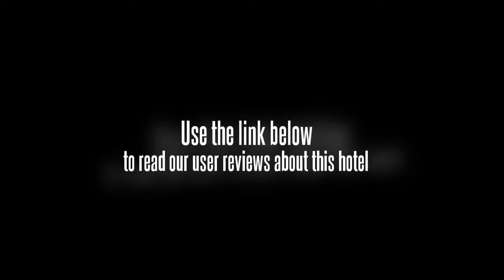Courtyard Hotel Northeast Beijing